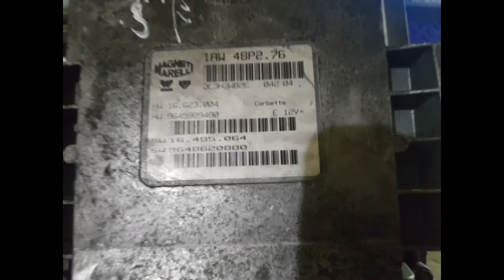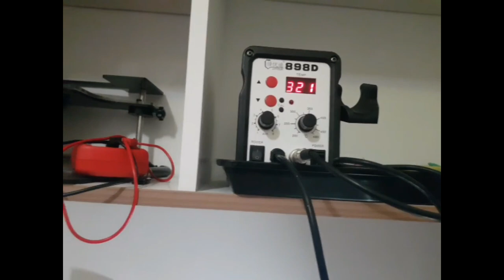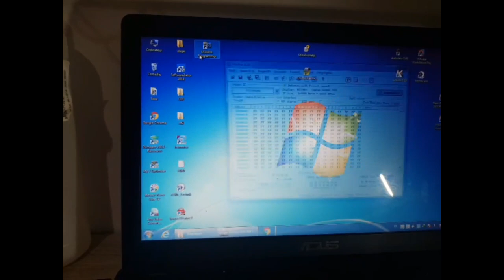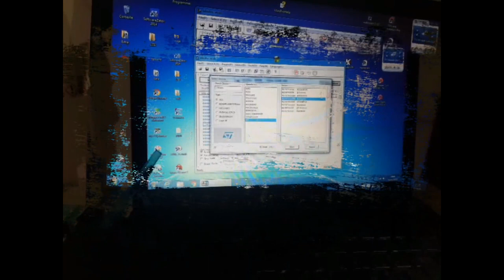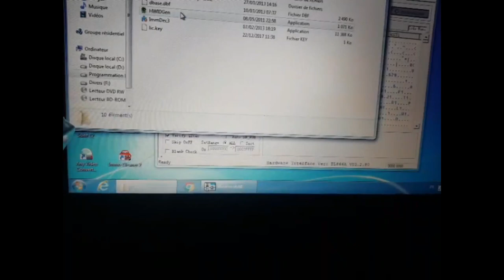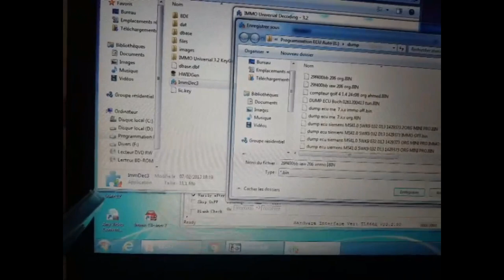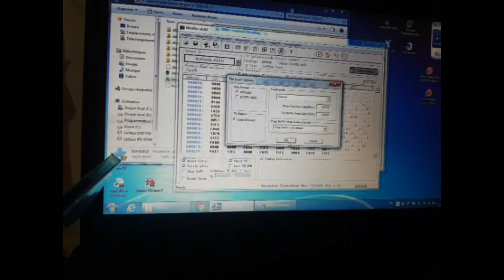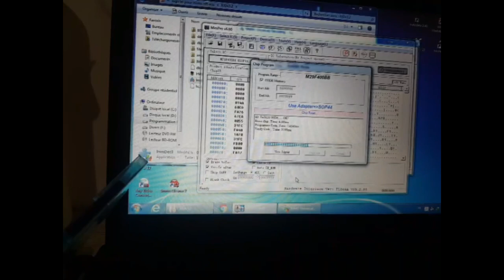TUTO-IMMO off Magneti Marelli IAW 48P2 PEUGEOT 206 || Désactiver Antidémarrage PEUGEOT 206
What Software do i need ?

Hi everyone,
THANKS